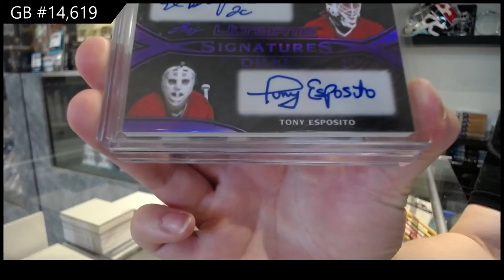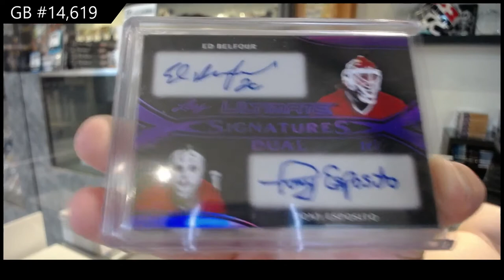17-18 Leaf Ultimate Hockey Box Break - C&C GB #14,619